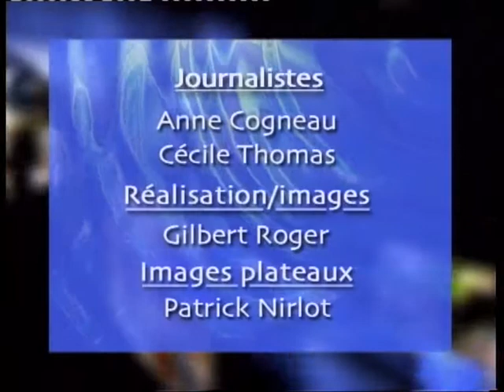Hélicoptères (juillet 2006)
L'hélicoptère, un outil indispensable pour le travail aérien à La Réunion.
(copyright ADIR-RFO, juillet 2006)